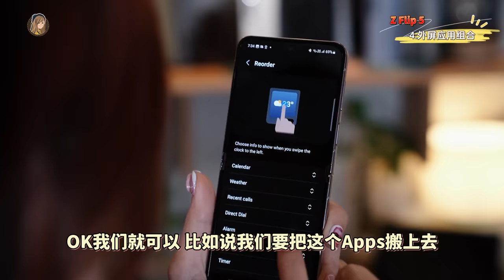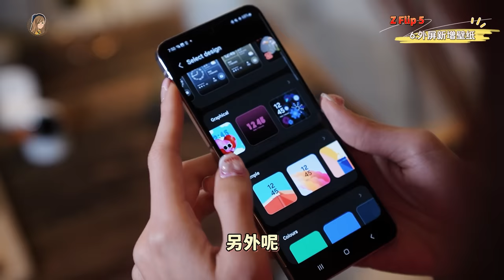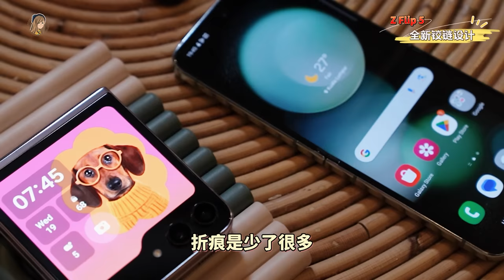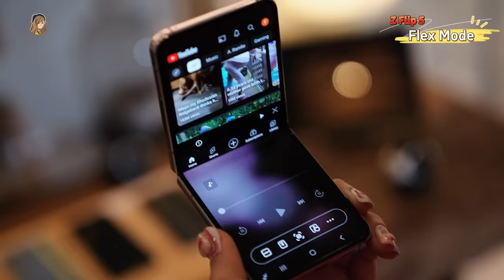我拿到了Samsung Z Flip 5！外屏大到可以看Youtube！是你要的样子吗？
今年 Z Flip 5 还挺好看的！！外屏大去！！
铰链也升级了，关起来终于密合了（好感动呜呜呜）😱

Malaysia价钱也出了：👇
✨ Galaxy Z Flip 5（256GB）- RM4499
✨ Galaxy Z Flip 5（512GB）- RM4999